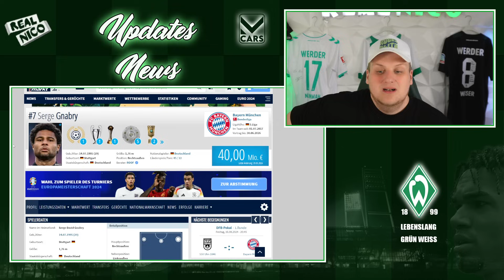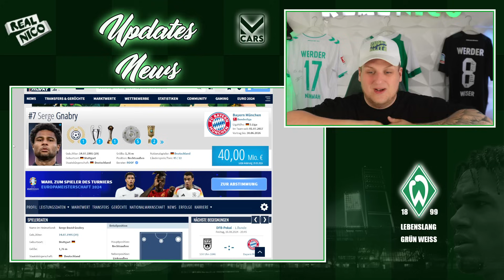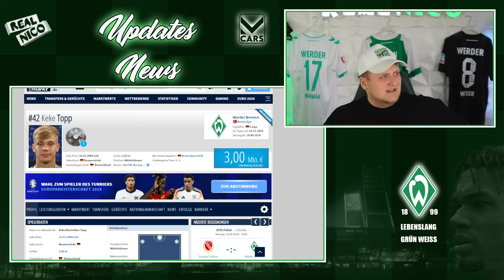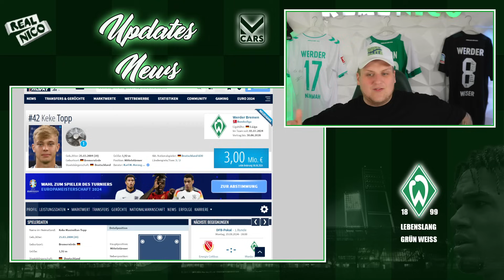Geldregen durch Gnabry? / Topp Überzeugt! / Matthäi Verlängerung!